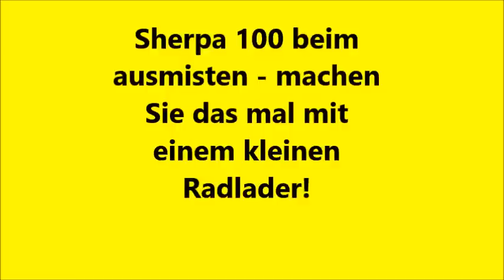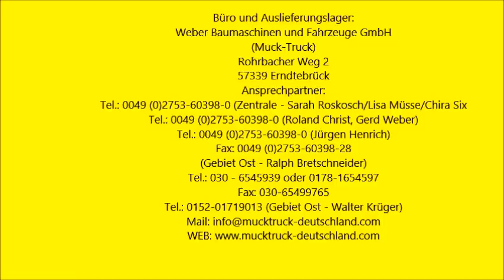Miniloader beim Ausmisten. "DAS" kann kein kleiner Radlader, Knicklader oder Hoftrac!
Minilader beim Ausmisten. Machen Sie das mal mit einem kleinen Radlader/Knicklader oder Hoftrac! An so engen Stellen würden Sie sofort stecken bleiben.
Bei einer Arbeitsbreite von nur 76 cm kommt, wie im Video zu sehen, der Miniloader trotzdem um jede Ecke. Selbst ein kleiner Knicklader kann in solchen Ställen höchstens mal durch ein Fenster reinschauen - aber nicht arbeiten. Die 76 cm Variante gibt es voll elektrisch oder mit 13 PS Honda Motor. Sprechen Sie uns an.